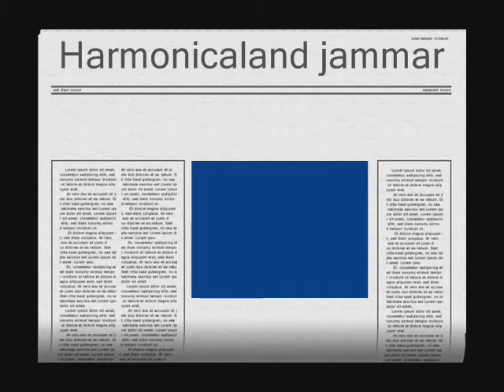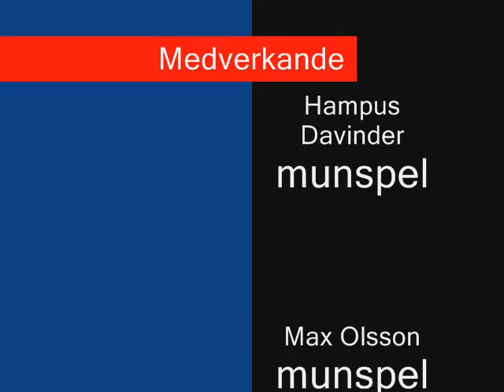Harmonicaland Jammar 2011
En premiärfilm för duon Harmonicaland som består av Hampus Davinder (munspel) och Max Olsson (munspel)